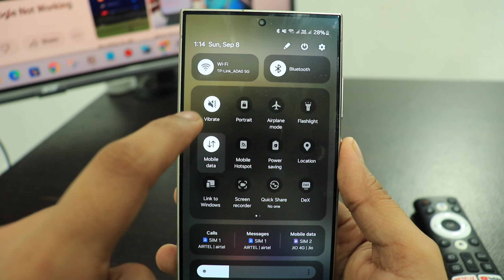Google Search kaam nahi kar raha hai | Google Search not Working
Talk soon,
Abid Akay